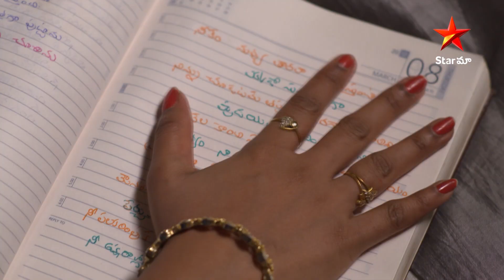Chitti Talli Ep 25 Highlights | రాజాని గుడ్డిగా నమ్మొద్దు ! | Telugu Serials | Star Maa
Don't put all your faith in the Raja. He could be a fraudster.